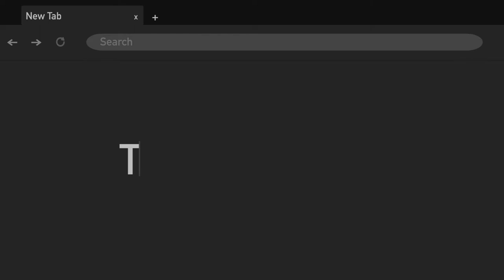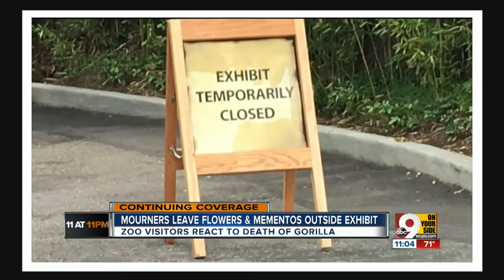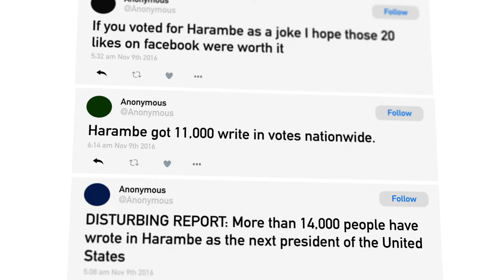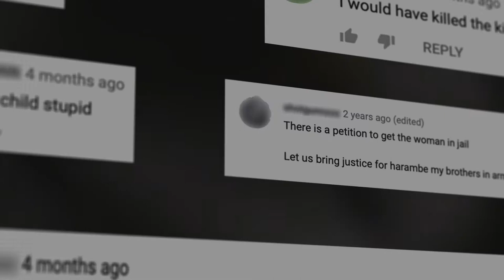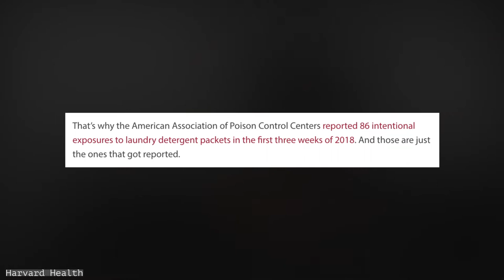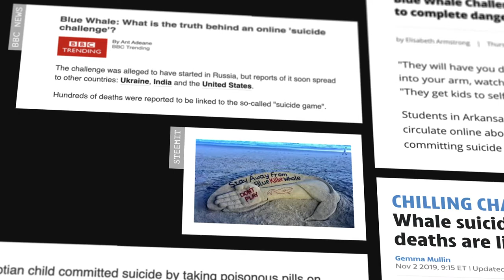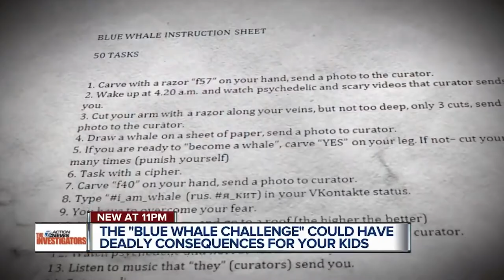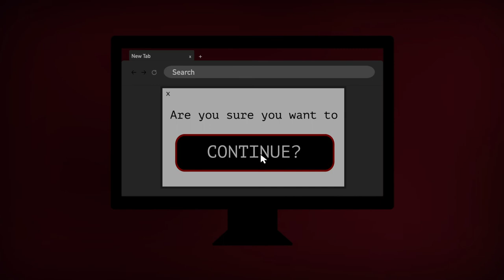Turning Point by Arjun Desai & Jackson Coates - 2020 AAHSFF Best Documentary Nominee